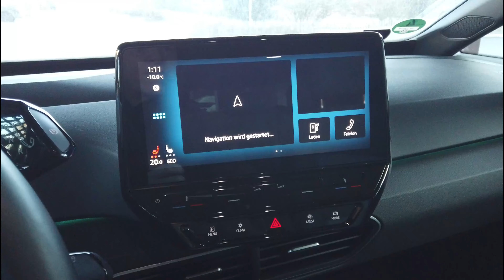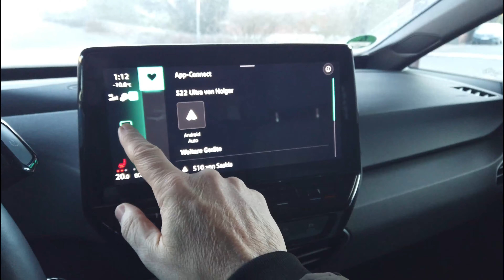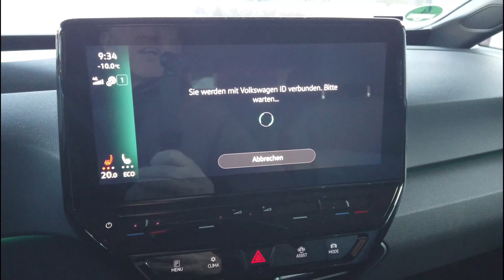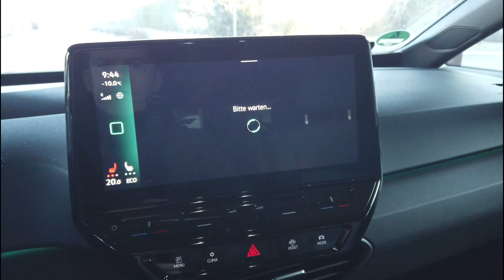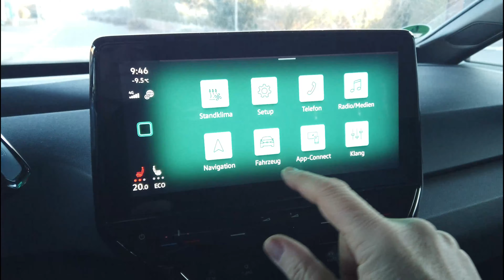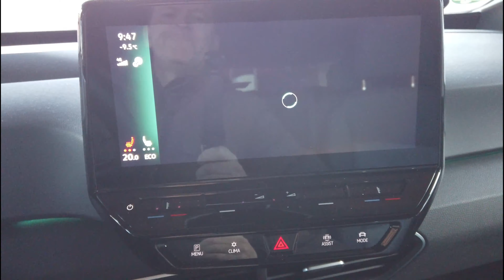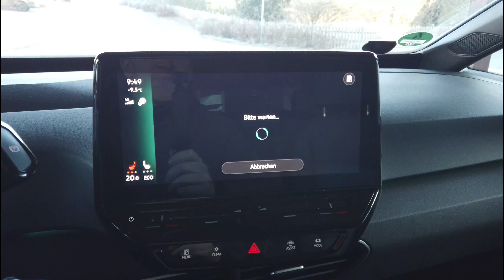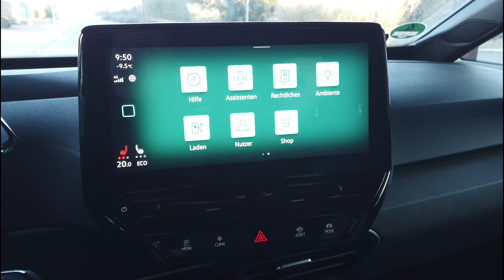ID - Update 3 0 Teil 1 incl. Anmeldung